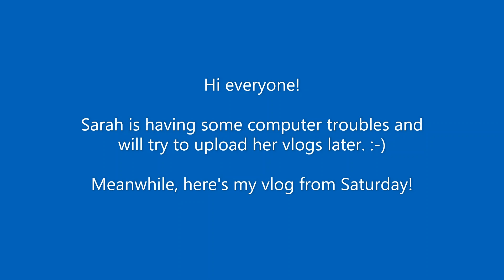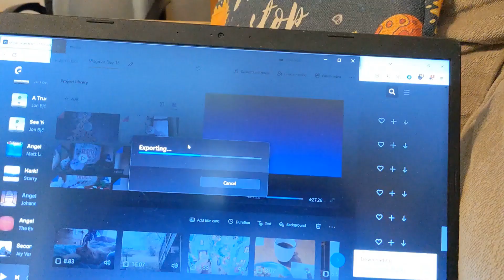VLOGMAS Day 17: CAT SHENANIGANS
After an eventful night with the cats, we had a much quieter day today! We stayed in, did lots of cooking, and I watched The Nutcracker!